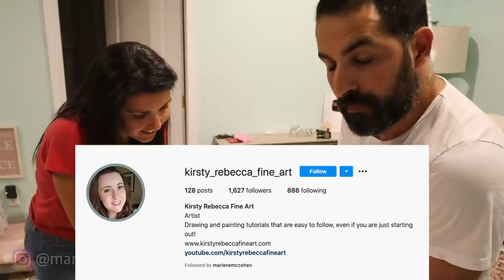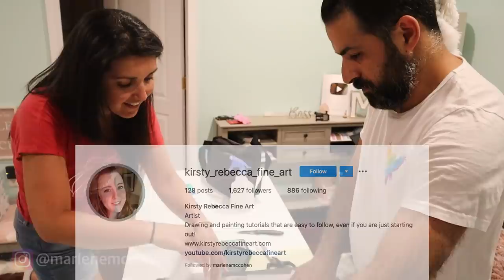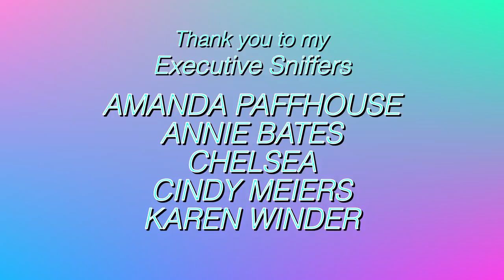My Parrots First Reaction To This HUGE, FIVE POUND Bird Toy! | Marlene Mc'Cohen